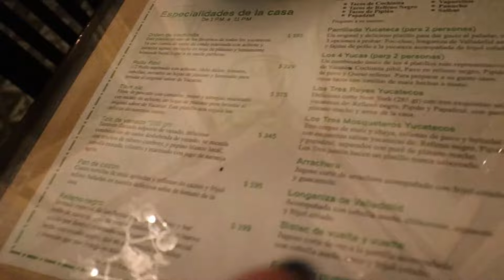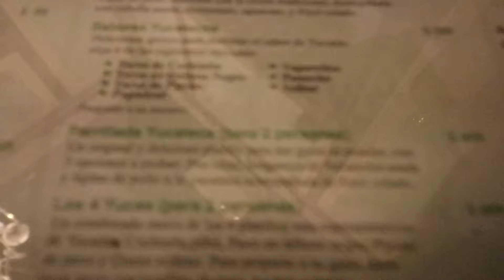RUSA🇷🇺 Prueba GASTRONOMÍA MEXICANA Por PRIMERA Vez🇲🇽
Hola!Este es un nuevo video de mi viaje a méxico. Esta vez vamos a pasear por Mérida y probar la comida de yucatan😋